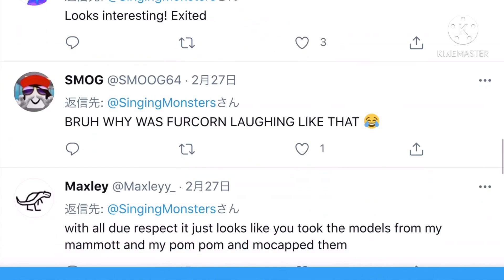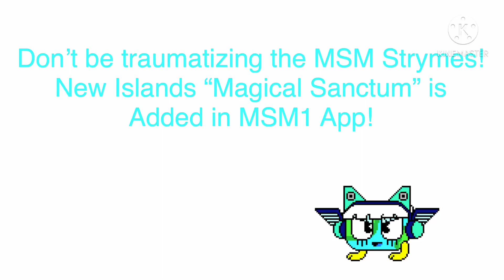[…Wait, he’s came back?]Comforting for Strymes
Tribute for Strymes! Because his birthday is May 19th. Also I’ll comfort him!

Sounds are by each owners